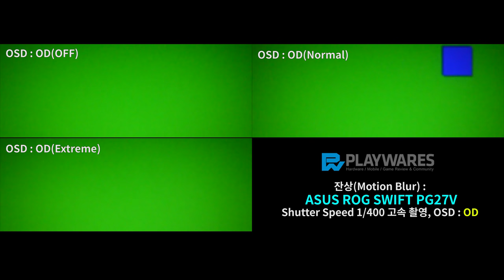잔상(Motion Blur) : ASUS ROG SWIFT PG27V, OD